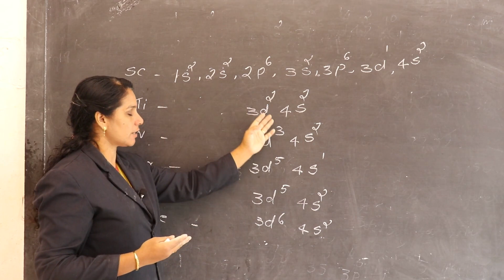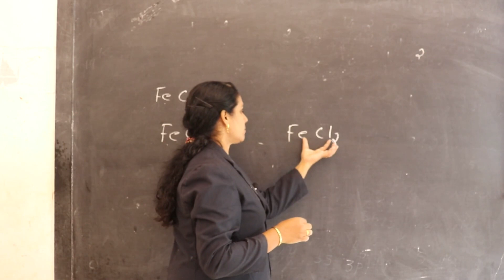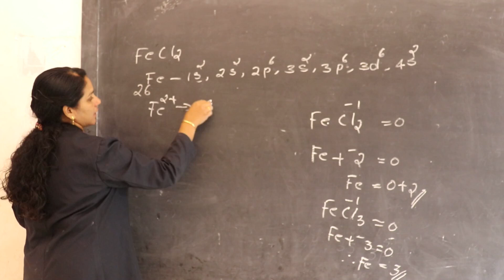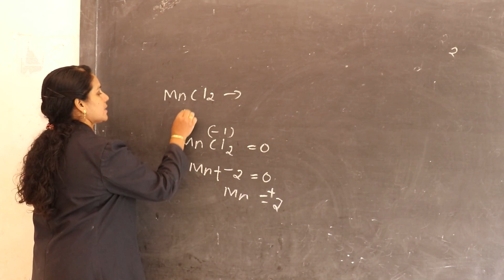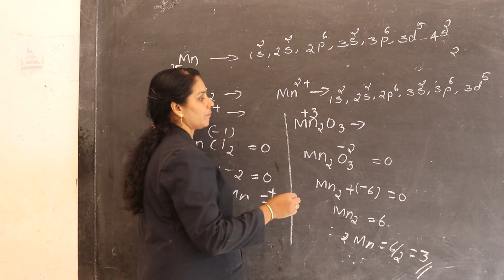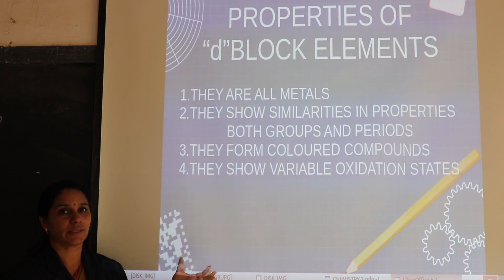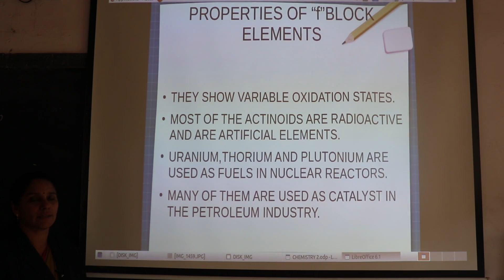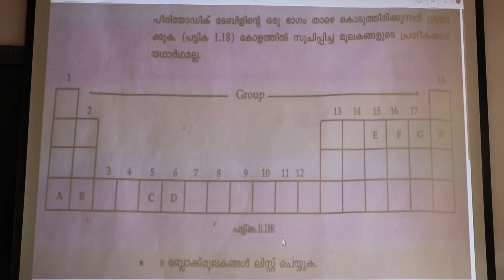std10 Chemistry unit1 part3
സോണി ടീച്ചറിന്റെ ക്ലാസ്സ്